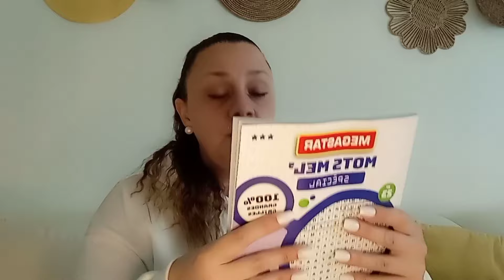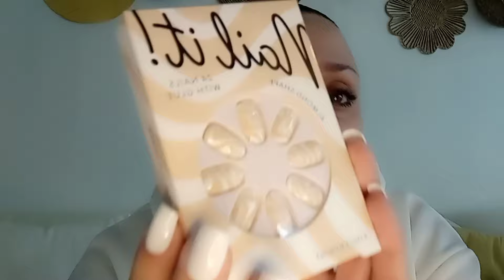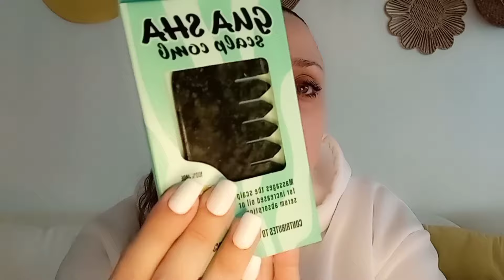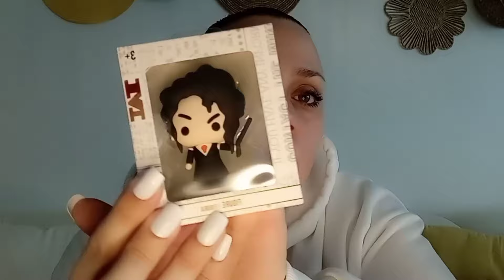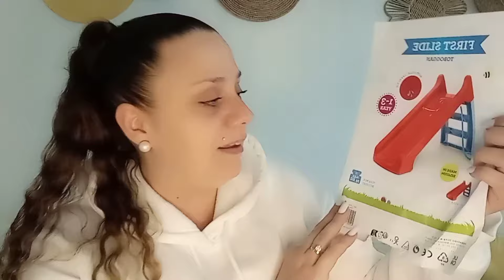Méga Haul ACTION 140€ 🤑🤑🤑🤑